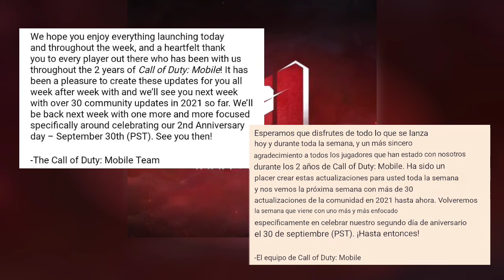EVENTO ANIVERSARIO S8 2021 COD MOBILE